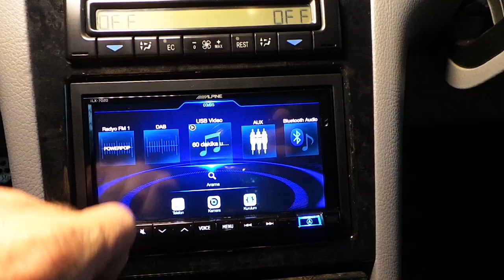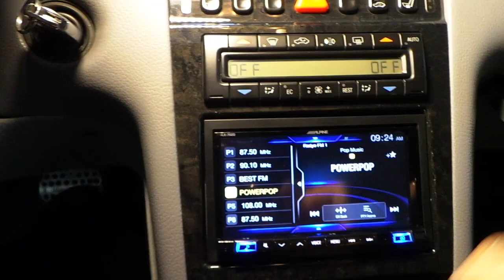Mercedes E200 Alpine İLX 702D Double din Car player Multimedya Radyo geri görüş kamera uygulaması